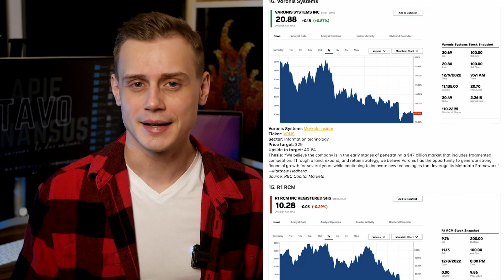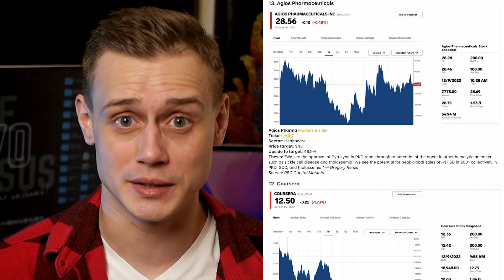RECESIJAI ATSPARIOS INVESTICIJOS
Atsidarius sąskaita su šią nuoroda⤴️: pirmas 30 dienų investuosi nemokamai ir gausi iki 700Eur vertės akciją dovanų. Akcijos suteikiamos atsitiktine tvarka.
Brokerio veikla prižiūrima ir reglamentuojama Vokietijos [Bafin], Kipro [CySec] ir JAV [SEC] valstybinių instancijų.

*Šiame įraše gali būti nuorodų, kurios gali uždirbti nedidelį komisinį atlyginimą, bet kuriuos jums nieko nekainuos. Bet kokia investicija yra susijusi su rizika. Praeities investicijų rezultatai negarantuoja ateities grąžos. Prieš investuojant svarbu atlikti savo analizę ir/ar pasikonsultuoti su profesionalu.